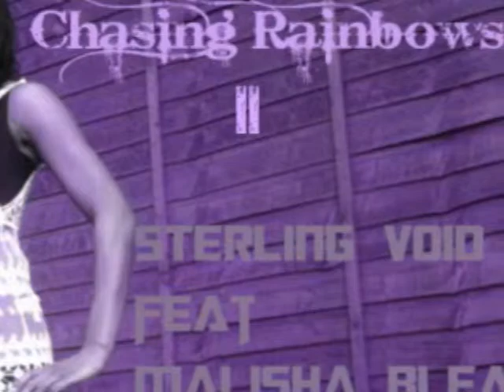Sterling Void feat Malisha Bleau - Chasing Rainbows II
Courtesy of Kingdom Digital Music & SUGO Music Group - "Chasing Rainbows ll" performed by Sterling Void featuring Malisha Bleau, Electronica Music Video